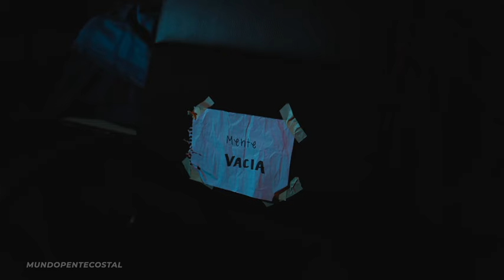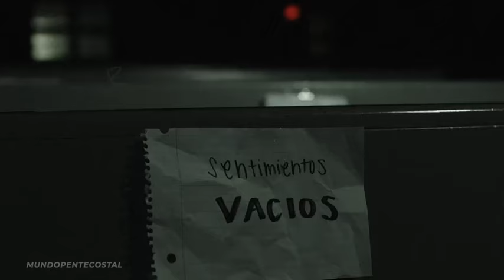March 29, 2024